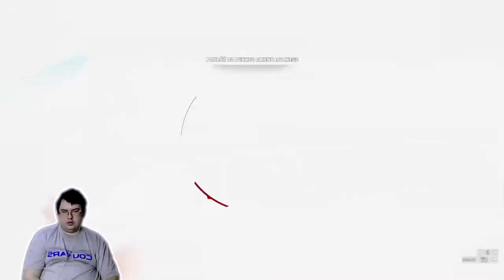Zagrajmy w Far Cry 5 odcinek 8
To jest odcinek z Far Cry 5.
Zapraszam do oglądania innych moich filmików
Milo by było byś udostępnił to innych ludziom , by więcej ludzi mnie oglądało

Zapraszam wasz wszystkich do likowania i komentowania tego odcinka.

Renderuje na laptopie Lenowo G510

✔   Moje parametry Laptopa
➣Karta graficzna
   ✸  NVIDIA GeForce RTX 2060
➣Procesor
   ✸    AMD Ryzen 7 4800H
➣Rom
   ✸   512 GB SSD
➣Ram
  ✸  16 GB
➣ Klawiatura
   ✸      Gamezone
➣Myszka
    ✸       Tracer
➣Ekran
   ✸     Matryca: 15.6" Matowa HD 1920x1080 pixeli 144Hz
➣System
    ✸     Windows 10

Będą też odcinki z innych gierek takie jak :
Skyrim
Spore
Gta V
Ratchet & Clank
LOL
I wiele wiele innych  gierek XD

Planuje zrobić liva ale coś mi się wydaje ze mam za słaby internet :-(
Ale może na nowy rok będzie live specjalny

Głównie nagrywam długie filmy trwające 30/40 minut ale jeśli takie filmy wam się nie podobają to napiszcie w komentarzu .

Mój kanał rozpoczął  dokładnie 2 lata temu z 0 subów osiągnąłem 2 720 subów na początków nagrywałem granie na gitarze czyli takie proste melodie (piosenki religijne lub kolędy)

Potem rozpocząłem grać w gry moją pierwszą grą było Horizon Zero Dawn potem był BF4
No i trzecią grą którą niedawno skończyłem jest Far Cry 4 . Aktualnie mam mnóstwo gierek do zagrania . Więc szykuje się ciekawie

Będzie mega specjał z okazji 5 000 subów

Jesteście niesamowici .
Zostawcie coś po sobie , każdy miły komentarz ma serduszko XD.

Jeśli to jeszcze czytasz to tu masz mój email jeśli chcesz ze mną popisać

Pozdrawiam Rojad .